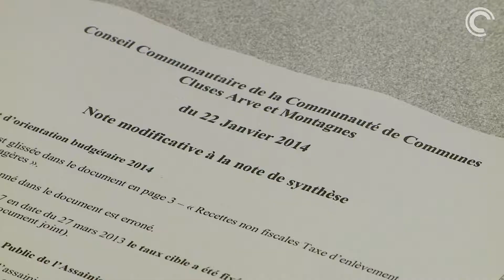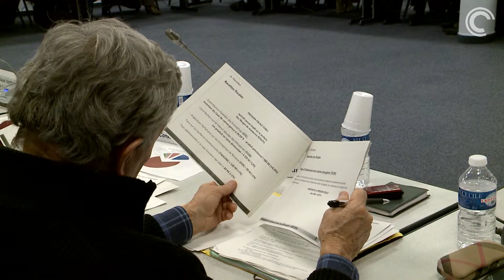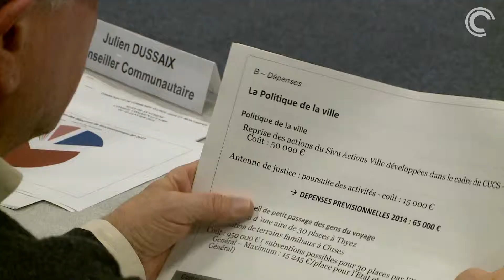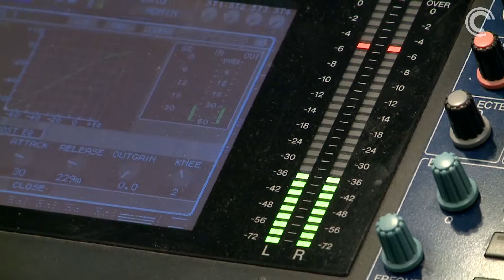Conseil communautaire - Janvier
Compte rendu du conseil communautaire de la Communauté de Communes Cluses Arve et Montagne du 22 Janvier 2014 en mairie de Scionzier.
Un reportage réalisé par Canal C TV, la télévision locale du bassin clusien, Cluses, Haute-Savoie